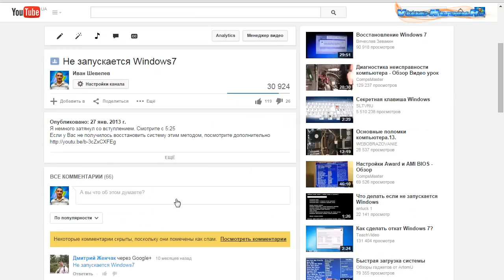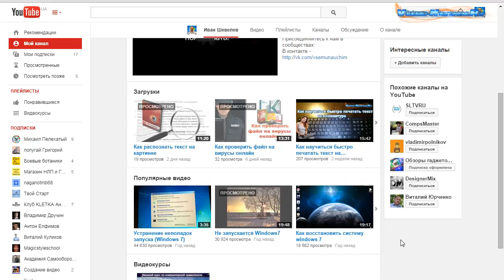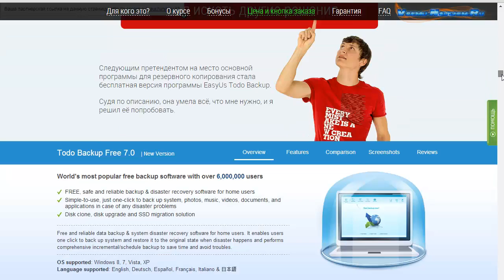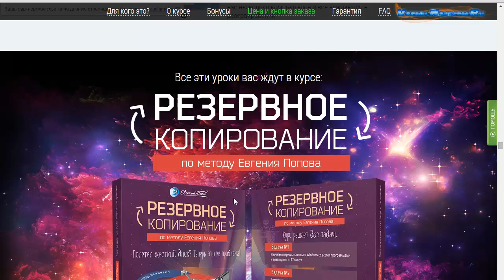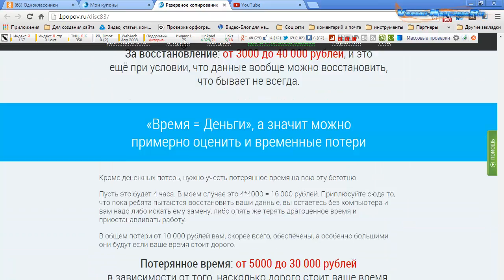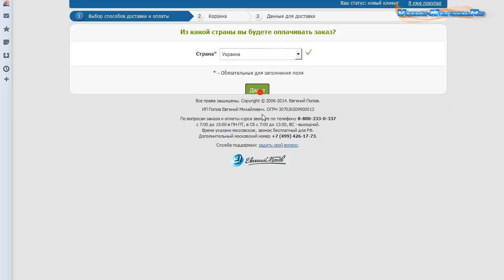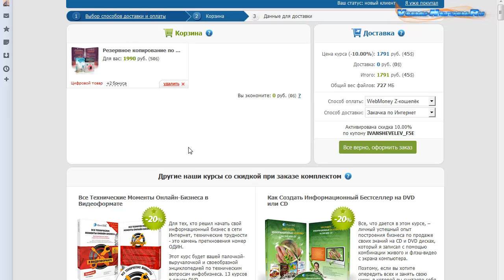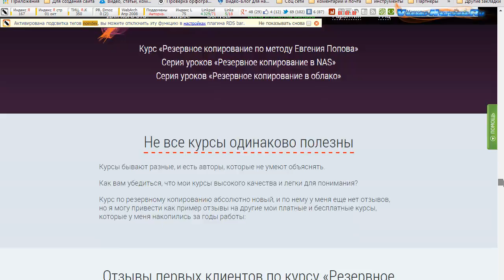Резервное копирование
Резервное копирование: что это и почему оно необходимо?

Резервное копирование поможет Вам сохранить все свои данные и даже, если сгорит или поломается ваш жесткий диск, вы всё равно сможете восстановить свои данные.

На этом видео я расскажу Вам, как научиться делать резервное копирование. Точнее, я расскажу вам о видеокурсе Евгения Попова, который научит вас делать резервную копию ваших данных.

В этом видеокурсе Евгений Попов научит вас делать резервную копию вашей системы. После обучения вы с легкостью сможете делать резервное копирование своей операционной системы «Windows».

И на последок. Следует сказать, что на данный момент резервное копирование лучший способ сохранить вашу систему.